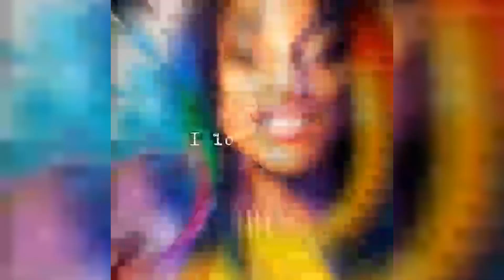think about the the time you experienced deep pain but found joy and peace through jesus